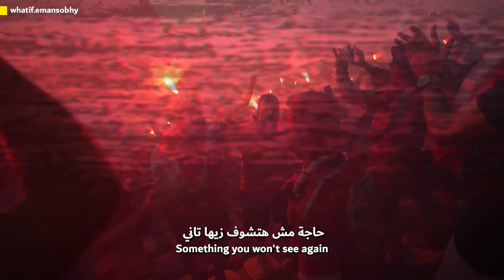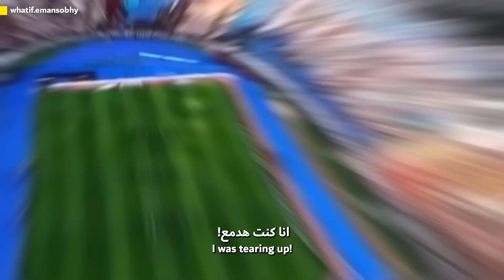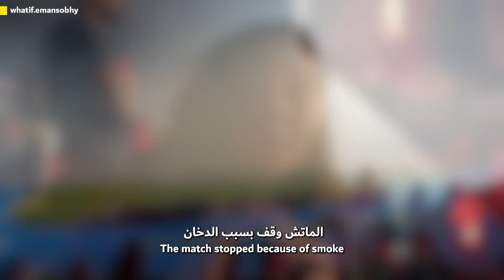ماذا لو حضرت نهائي كأس أفريقيا في 🇲🇦 ؟!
جمهور الأهلي ولع الدنيا 🎉